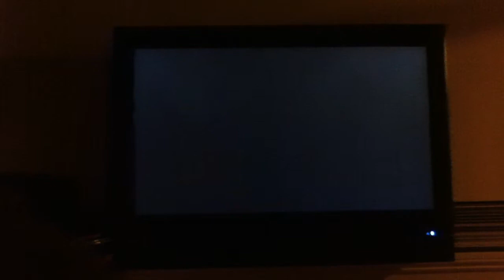Cod bo2 1v1 window wars